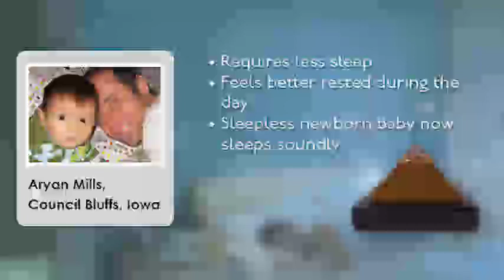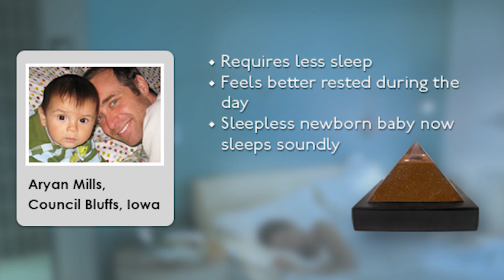Fresh and Alive! Rest Shield Testimonial by Aryan Mills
Aryan Mills shares his experience with the Fresh And Alive Rest Shield.